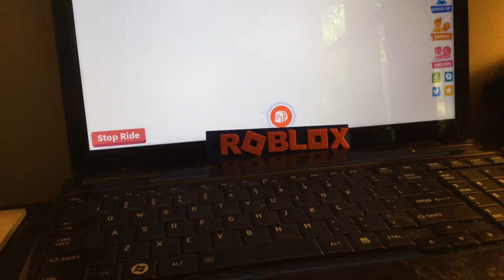CIRCUS UPDATE 🤯 is it coming out now